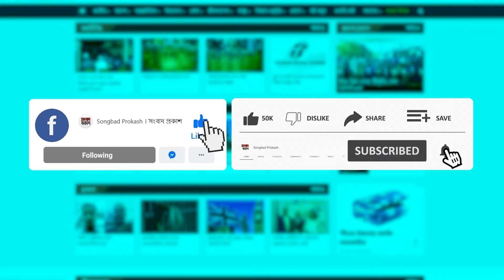খেলা ছাড়ার প্রশ্নে যে জবাব দিলেন সাকিব আল হাসান | Shakib Al Hasan | T20 World Cup | Songbad Prokash